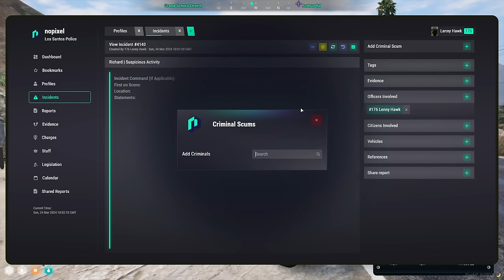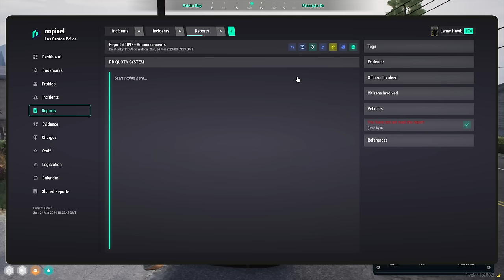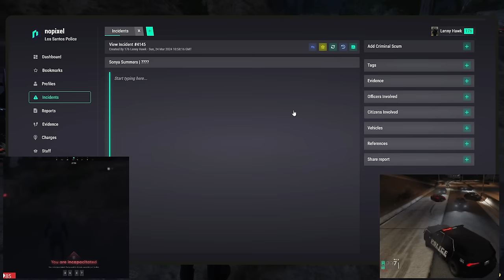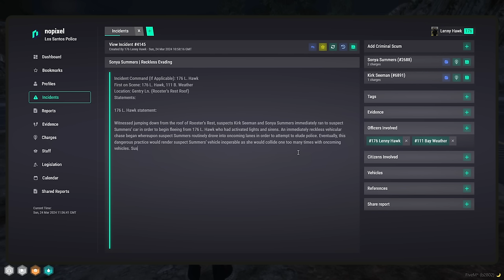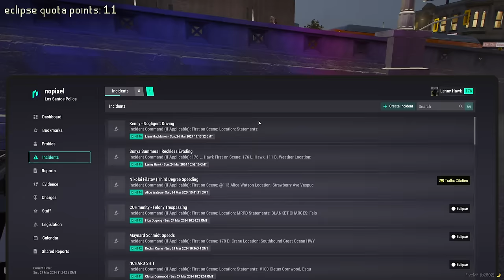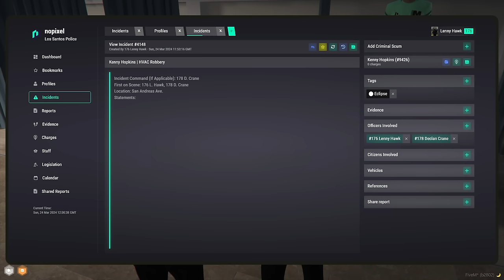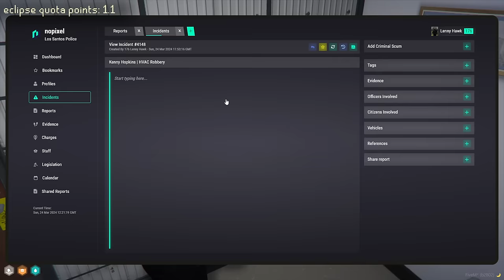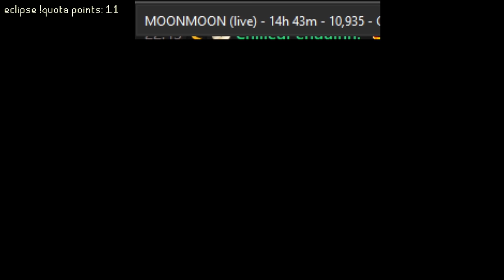MOONMOON VOD - MARCH 23 2024 PART 5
Stream Title: GIGA LONG BIRTHDAY STREAM (going as long as I can)

00:00:00 Grand Theft Auto V